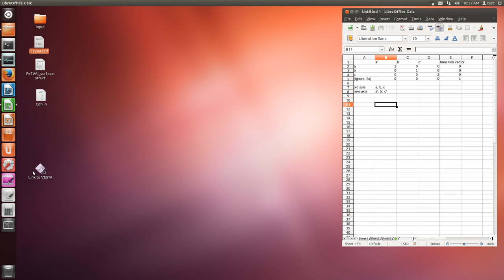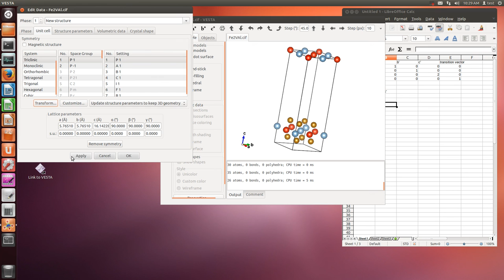VESTA (include vacuum space)